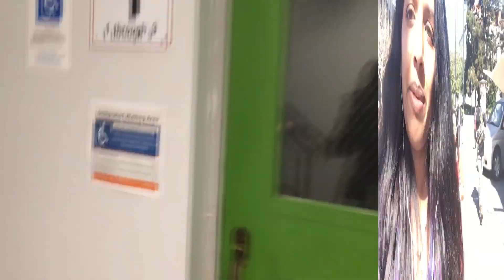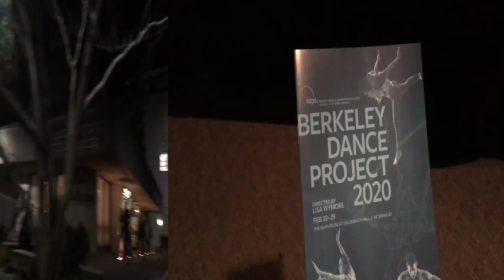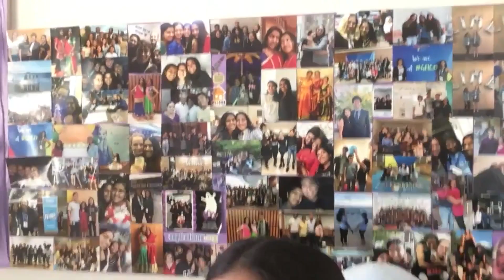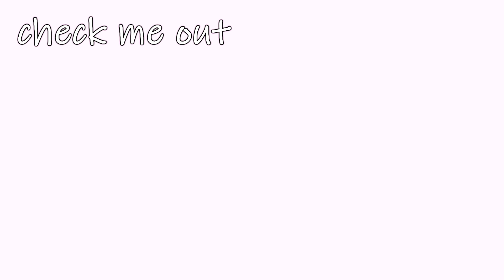Day in the Life: Computer Science & Dance and Performance Studies DOUBLE MAJOR [UC Berkeley]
Follow my friend Swetha, a Computer Science & Dance and Performance Studies double major from Virginia, around a day in her life at UC Berkeley! Swetha brings you along to her dance classes, computer science office hours, and one of the university's dining halls!

*this was filmed before all Berkeley classes got switched to online instruction*

If you are new here, hi! My name is Rachel and I am currently a senior at UC Berkeley where I am double majoring in cognitive science and legal studies. I am originally from Maryland!